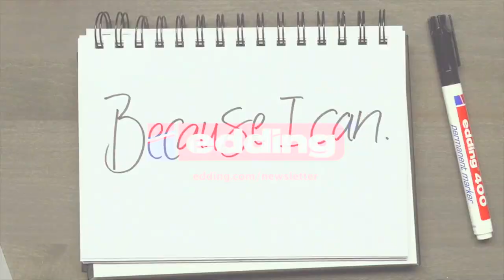Decorating a cushion with edding textile markers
A comfortable cushion makes those relaxing evenings on the sofa so much cosier. We love polygon patterns, so we’re going to show you how to paint a cushion cover with a geometric design using edding textile markers. The markers come in two stroke widths and a choice of 20 varied, vibrant colours – so everyone can choose their favourites. Textile markers and pens are ideal for all manner of light-coloured fabrics, including cotton, silk and linen. If you prepare a cardboard template for the pattern, it’ll be easy to transfer onto the fabric and it will also prevent the ink bleeding through to the back of the fabric. Painting and drawing with textile products is so easy that even novices can quickly get impressive results. Just follow our simple step-by-step guide. When you’ve finished designing, iron the cushion cover on the no-steam setting and your design will be resistant to washes up to 60°C.